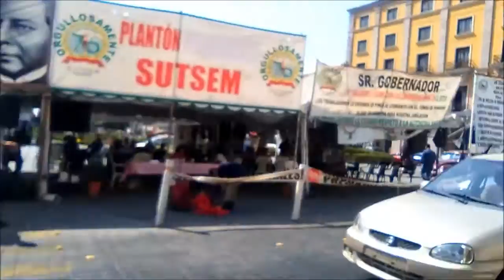AVANCE 2 DE JUNIO